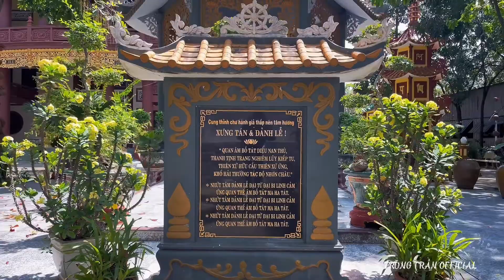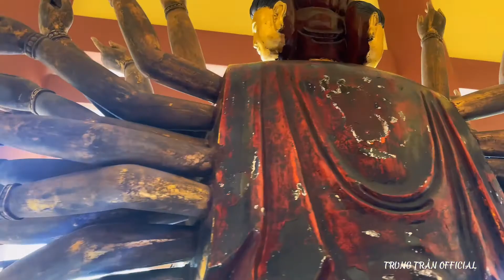CHÙA THIÊN CHÂU TP. Tân An Tỉnh Long An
Ở phường 3, thành phố Tân An, ngay cạnh TP. HCM, cạnh dòng kênh đào đầu tiên ở Nam Bộ, kênh Bảo Định, có một đại tự mang cái tên đẹp: Chùa Thiên Châu.

Vốn là ngôi tam bảo đơn sơ, gần đây, từ lúc Hòa thượng Thích Minh Thiện về nhận trách vụ trụ trì - quá trình xây dựng lớn diễn ra và ngày nay không gian Thiền Châu tự hoành tráng với các công trình to lớn, chính điện cao và kiên cố ở trung tâm - nơi diễn ra các hoạt động Phật sự chính yếu của tỉnh Long An, chốn hoằng pháp thường xuyên. Vây quanh hạng mục trung tâm ấy là các công trình bề thế của một cơ sở Phật giáo lớn ở cửa ngõ Sài Gòn. Chùa Thiên Châu ngày cũ và hôm nay về kiến tạo vật chất đã hoàn toàn khác.

Thông thường ở Nam Bộ, kênh rạch như bàn cờ, chùa tựa cạnh kênh rạch hay sông là bình thường, có khi vây bọc giữa các dòng kênh xanh mát thành hình thế đất thanh tịnh tự nhiên.

Song, kênh Bảo Định có sự đặc biệt: từ con rạch quân đội Chúa Nguyễn đào thủ công phục vụ sinh hoạt và lưu thông trong chiến dịch quân sự, đến khi Vua Gia Long quyết định biến thành kênh đào đầu tiên của vùng rồi người Pháp mở rộng thi công cơ giới - Bảo Định là dòng kênh được dùng xáng múc  nạo vét đầu tiên ở Việt Nam, đến nay đã chừng 200 năm tuổi. Đoạn kênh vắt ngang Tân An, cạnh Chùa Tiên Châu chỉ là một khúc con kênh quan yếu kết nối Tây Nam Bộ với đô thành Sài Gòn. Và đấy là thế đất của Thiên Châu tự.